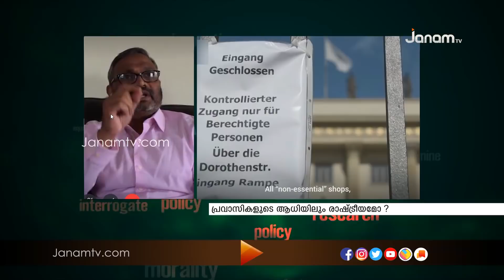പ്രവാസികളുടെ ആധിയിലും രാഷ്ട്രീയമോ ??? |JANAM DEBATE 01